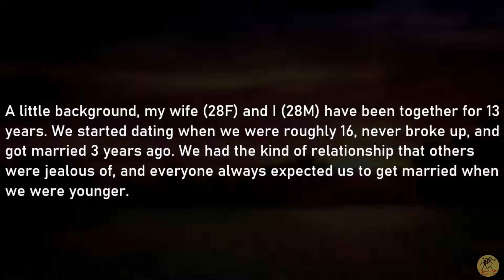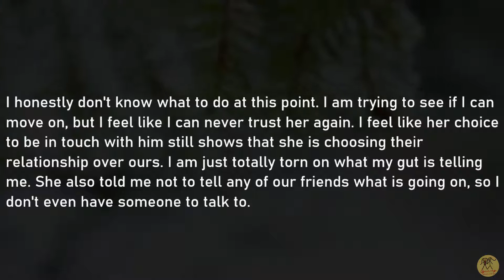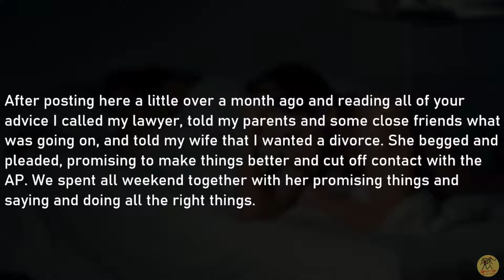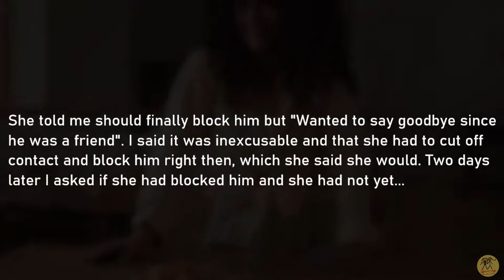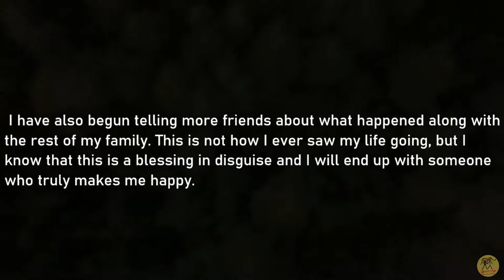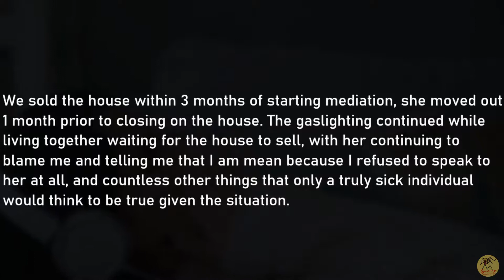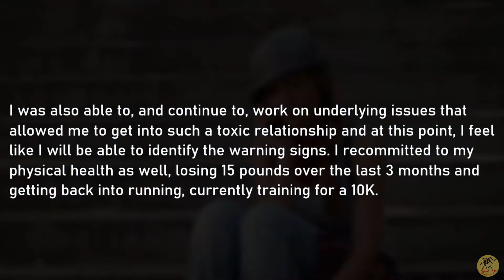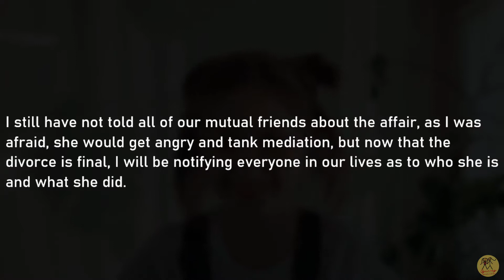After 13 years of love wife showed her true colours - Real relationships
Production by- Open up Relationships

Open up relationships YouTube

Open up relationships YouTube Wife cheated after 13 years together 💔